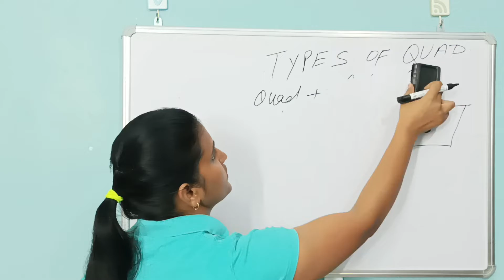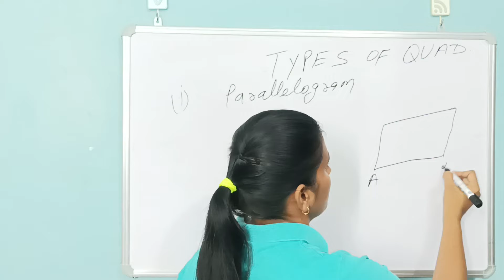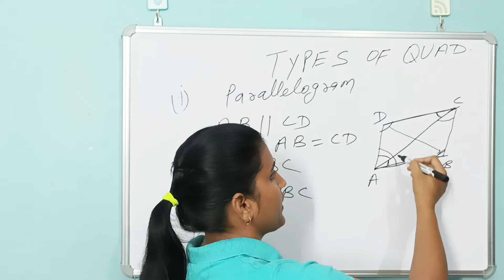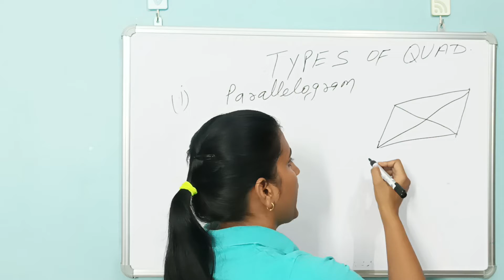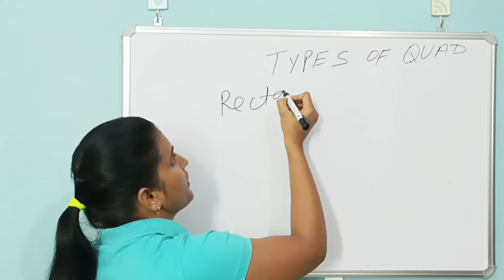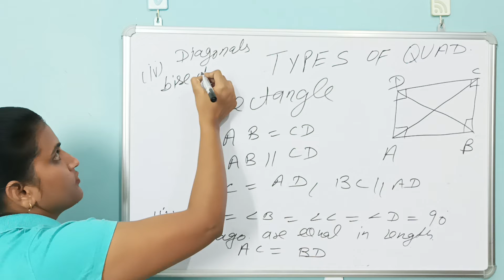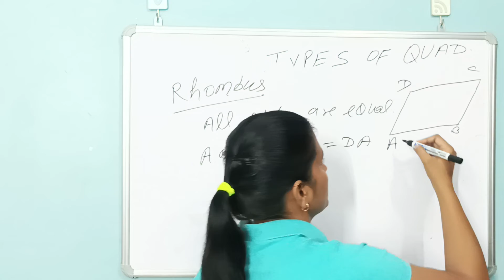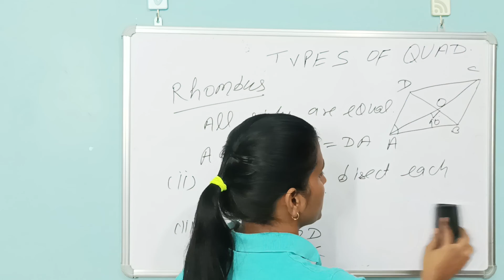types of quadrilateral, class 7th to 10th, competitive exams